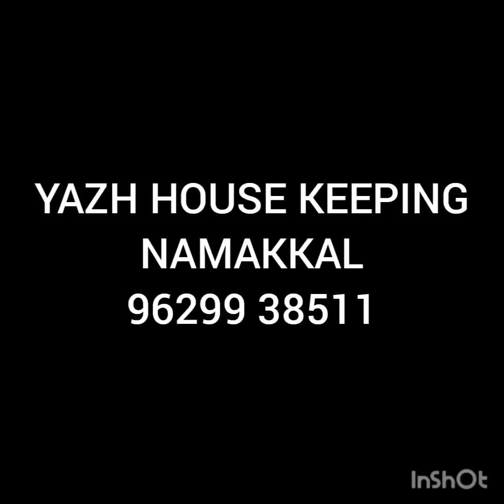TOILET RENOVATOR NAMAKKAL, YAZH HOUSE KEEPING NAMAKKAL.9629938511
BATHROOM RENOVATION SERVICES
TOILET RENOVATION SERVICES
WASHROOM RENOVATION SERVICES
ETC